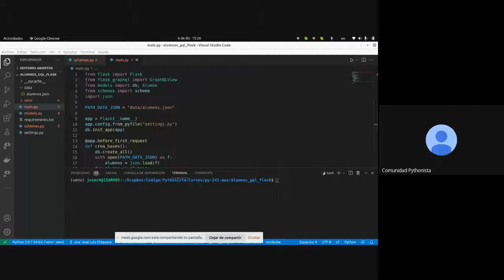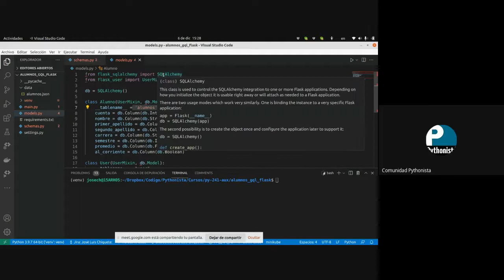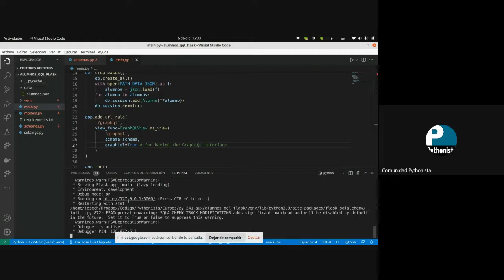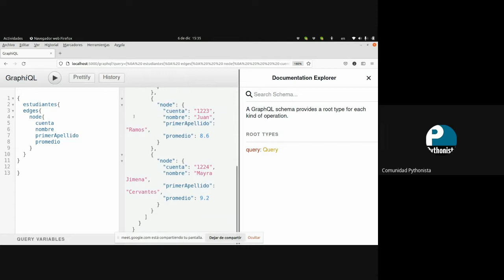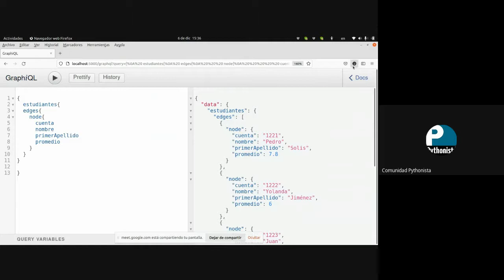Demo de una aplicación simple de GraphQL con Flask, Graphene y SQLAlchemy